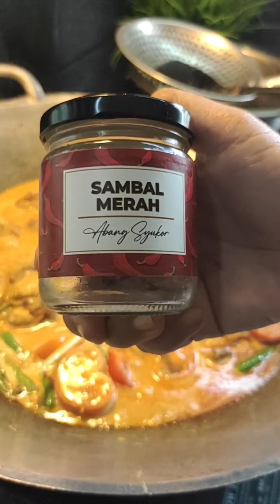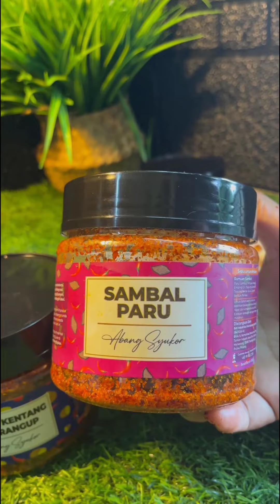Sambal Merah Ayam Bersantan ❤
Salam, Selamat petang hampa.. Apa habaq? Sihat ka? Kak odah doakan hampa semua sihat sihat saja nah.. Mai teman kak odah masak sat.. Harini kak odah nak buat Sambal Merah Ayam Bersantan.. Sedappppp.. 😘😘😘

UNTUK YANG NAK ORDER SAMBAL ABANG SYUKOR BOLEH CLICK LINK DI BAWAH :-

ABANGSYUKOR❌ODAHTHEVASSS